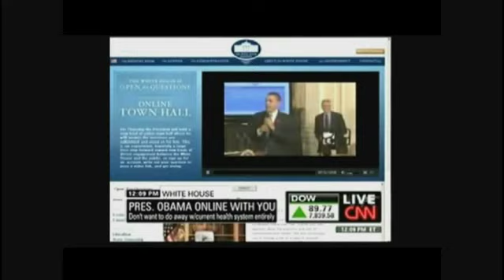The Russ Belville Show #29 - Could a dime bag of pot someday actually cost a dime?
Dr. Mark Kleiman Ph.D., Public Policy professor at UCLA and co-author of "Marijuana Legalization: Everything You Need to Know"; Dr. Kevin Sabet Ph.D.'s latest misdirection on California's support for medical marijuana; music by Wes Green.